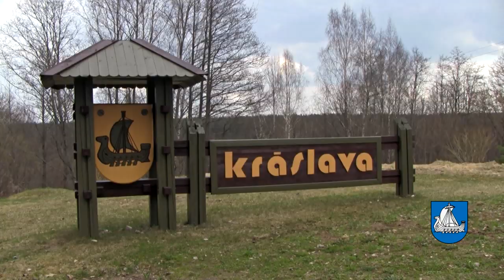Places pt.1 -- Kraslava, Latvia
--footage info--
kraslava: 23/04/2011

--cam settings--
Canon HF M31
FXP. 50i. Cine mode.

--editor info--
Vegas Pro 9.0e
MainConcept MPEG-2
HDV 1280x720
Video quality: 31 (high)
Audio bit rate: 160kbps
other setting by default
Track FX: Levels - Studio RGB to Computer RGB
Track FX: Unsharp Mask - Light

artist: Koan
album: Fulfilled Wish (EP)
track: Forgotten Path